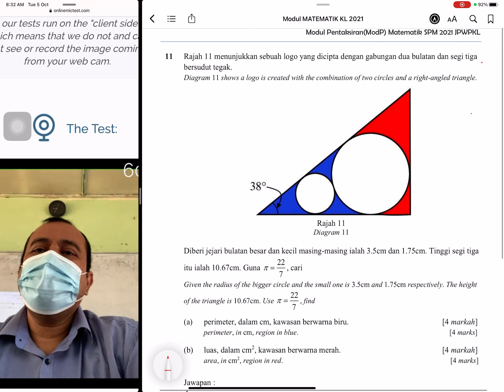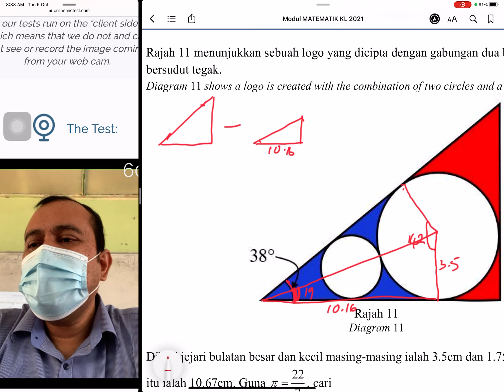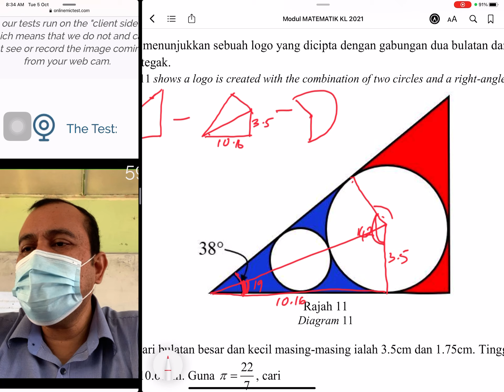Luas Dan Perimeter Ulangkaji SPM Modul KL ms 64 11b